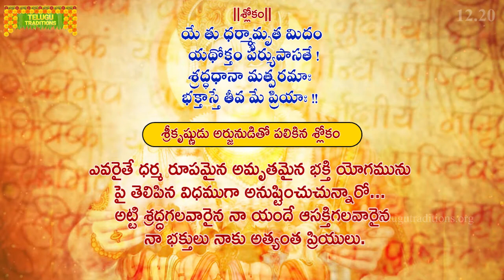Bhagavad Gita Telugu | భగవద్గీత | Bhakti yoga | Chapter 12 - Verse 20 || TeluguTraditions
పరమాత్ముని సగుణ, నిర్గుణ రూపములలో దేనిని ఆరాధింపవలెనని అర్జునుడు ప్రశ్నించెను. రెండును భగవానుని చేరు మార్గములే అయినను సగుణ సాకార ఉపాసనయే భక్తులకు అనువైన మార్గమని సెలవిచ్చెను. ఆపై భగవంతుడు జ్ఞానియైన తన భక్తుల లక్షణములను వివరించెను. భగవంతుని యెడల అత్యంత ప్రేమ కలిగి ఉండడం భక్తి అనబడుతుంది.

ఉత్తమ భక్తుడు ఇంద్రియ నిగ్రహము, సమ భావము, సర్వ భూత హితాభిలాష కలిగి ఉండాలి. ఏ ప్రాణినీ ద్వేషింపక అన్ని జీవులపట్ల మైత్రి, కరుణ కలిగి ఉండాలి. అహంకార మమకారాలను విడచిపెట్టాలి. ఓర్పు, సంతుష్టి, నిశ్చల చిత్తము కలిగి ఉండాలి. శుచి, శ్రద్ధ, కార్య దక్షత కలిగి ఉండాలి. మనోబుద్ధులను భగవంతునికి అర్పించాలి.